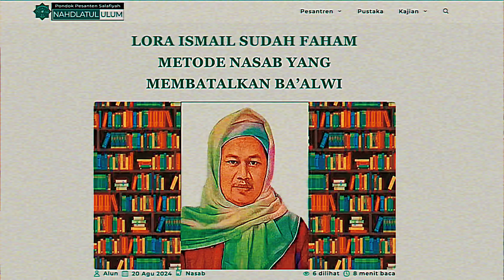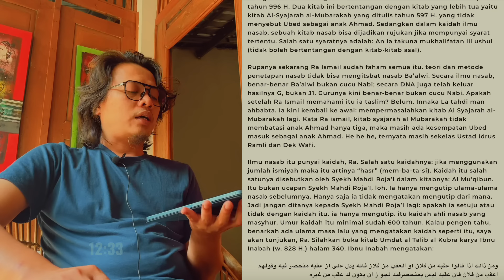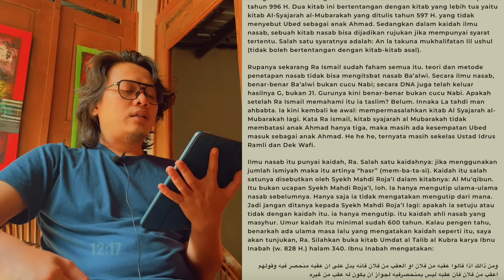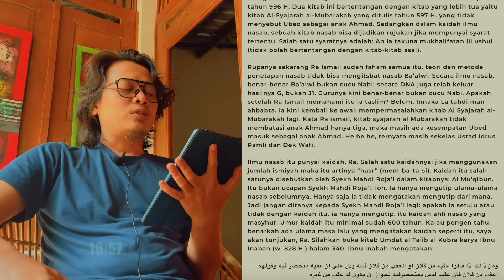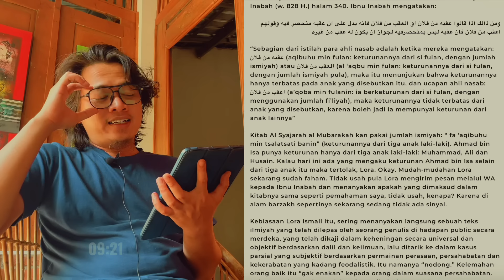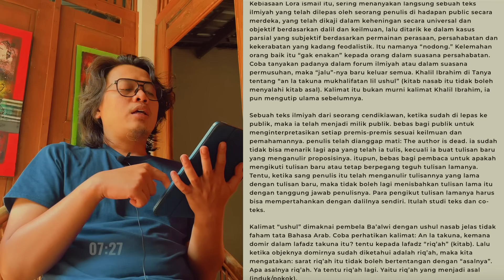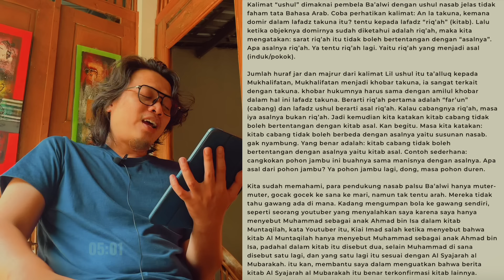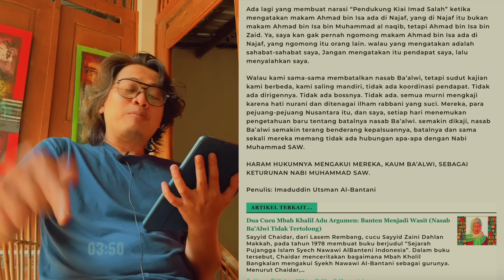KYAI IMAD: LORA ISMAIL TERNYATA MASIH SEKELAS USTADZ IDRUS RAMLI DAN DEK WAFI || NASAB HABIB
Sinopsis: Rupanya sekarang Ra Ismail sudah faham semua itu. teori dan metode penetapan nasab tidak bisa mengitsbat nasab Ba’alwi. Secara ilmu nasab, benar-benar Ba’alwi bukan cucu Nabi; secara DNA juga telah keluar hasilnya G, bukan J1. Gurunya kini benar-benar bukan cucu Nabi. Apakah setelah Ra Ismail memahami itu ia taslim? Belum. Innaka La tahdi man ahbabta. Ia kini kembali ke awal: mempermasalahkan kitab Al Syajarah al-Mubarakah lagi. Kata Ra ismail, kitab syajarah al Mubarakah tidak membatasi anak Ahmad hanya tiga, maka masih ada kesempatan Ubed masuk sebagai anak Ahmad. He he he, ternyata masih sekelas Ustad Idrus Ramli dan Dek Wafi.

Daftar isi:
00:00 highlights
00:31 Opening
00:47 Pembacaan Tulisan Kyai Imad
09:45 Budak Habib Muter-Muter
11:40 Haram Hukumnya Mengakui Kaum Habib sbg Dzurriyah Nabi

Dizalimi Habib Yahudi Imigran Yaman? Lapor ke sini:
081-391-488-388 (Hotline Divisi Hukum PWI-LS)

Yuk Support Perjuangan Wali Songo:
"GERAKAN KOIN" OPERASIONAL & OBSERVASI PWI JATIM
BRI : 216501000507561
A/N PW Perjuangan Walisongo Indonesia Jatim

Paper Kyai Imad Studium Generale UIN Jakarta 2024 "LIVING SUNNAH, OTORITAS KEAGAMAAN DAN KONSTRUKSI NASAB HABIB BAALWI"
Jurnal Ilmiah KRT Sumodiningrat bukan Habib Hasan bin Thoha bin Yahya
Rilis Resmi Kraton Tim Sejarah Bani Mataram Yogyakarta 'Sejarah dan Silsilah KRT Sumodiningrat'
Tim Sejarah Bani Mataram Yogyakarta 'Kerancuan Data Lahir & Wafat Habib Hasan bin Thoha Bin Yahya', Lamper Kidul, Semarang, Jawa Tengah (yang dicangkokkan sebagai KRT Sumodiningrat)

Pesan BUKU CETAK "Kronik Perjalanan Ilmiah KH. Imadudduin Utsman Al Bantani dalam Mengungkap Nasab Palsu Habib Baalwi" klik link ini

Mari Bersama Terus Menegakkan Jati Diri dan Kehormatan Bangsa dan Budaya Leluhur Pribumi Nusantara-Walisongo: Mengundang Gamelan Shalawat GFP Raudhatul Fatihah klik link ini